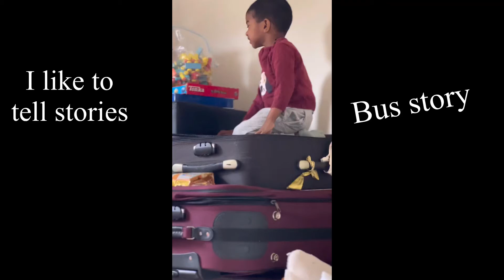Story telling 2 years old boy